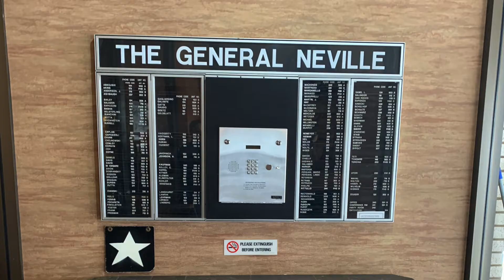The Bower Hill Renovation Video